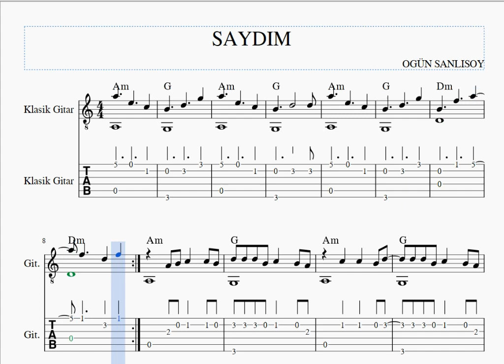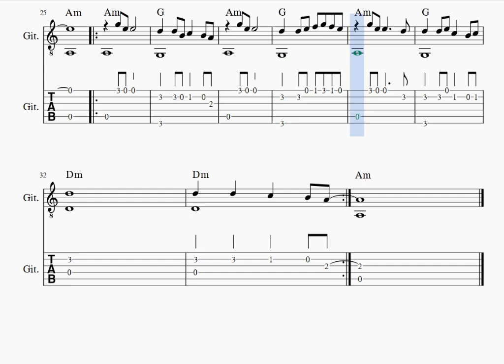SAYDIM -OGÜN SANLISOY- GİTAR NOTA TAB AKOR